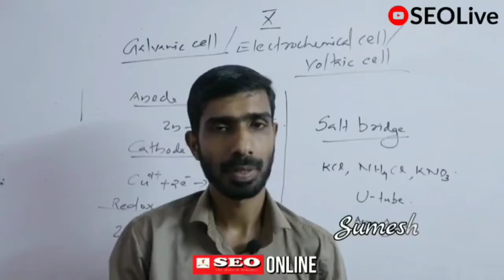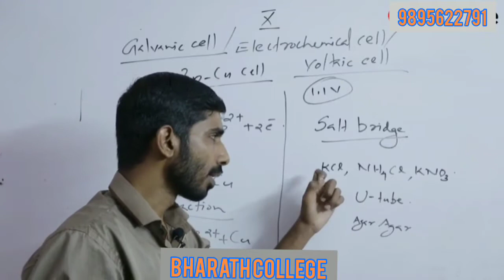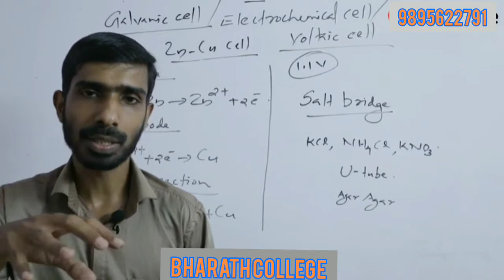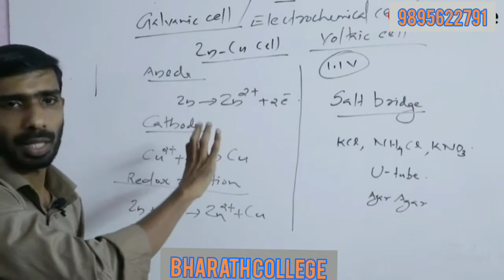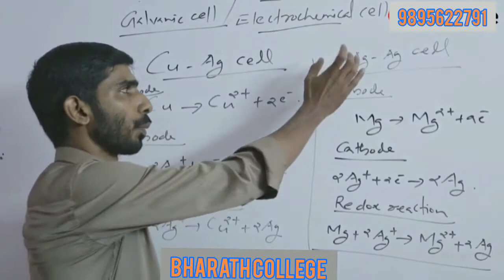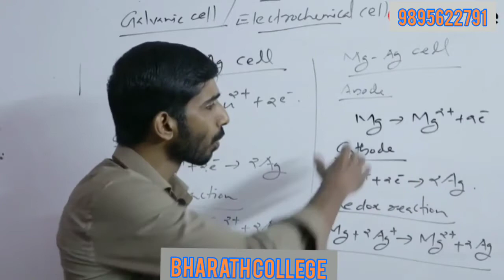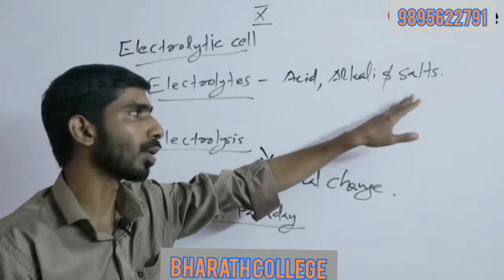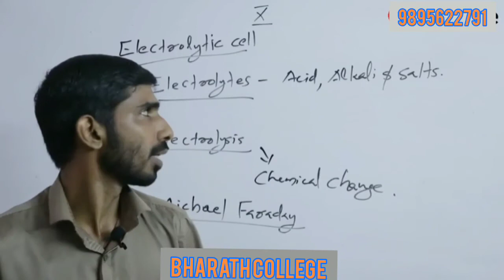Chemistry grade 10